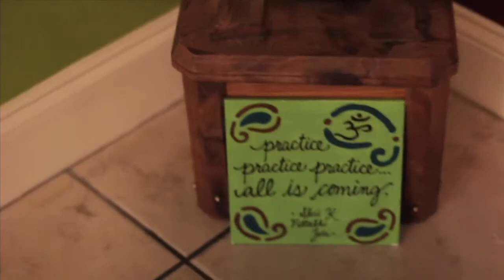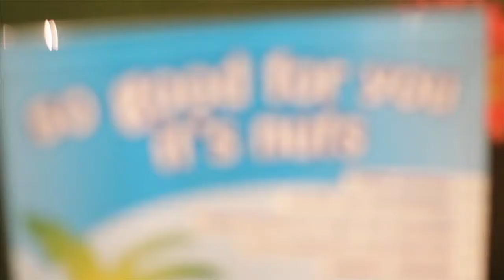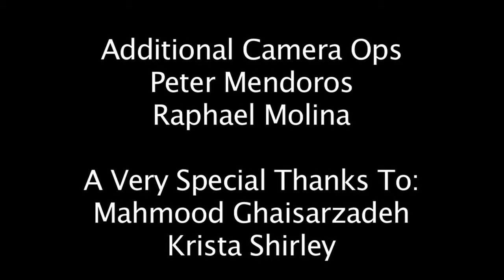Body And Mind: Fitness Documentary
A Full Sail University Documentary.
Directed by Andrea Riofrio
Edited by Derek Peterson